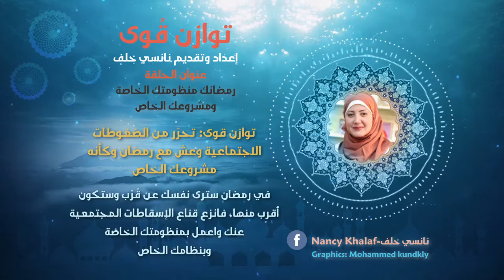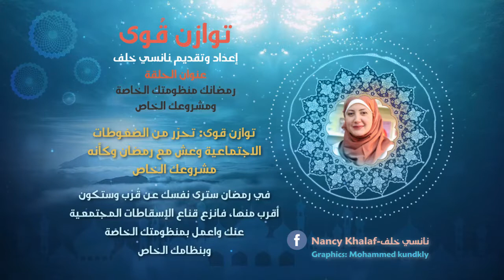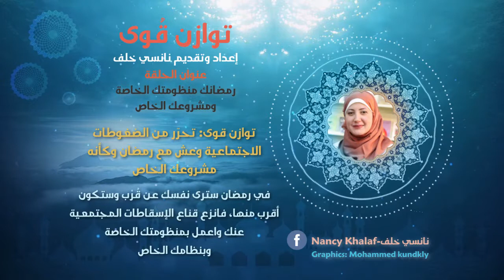الحلقة الثالثة - رمضانك منظومتك ومشروعك الخاص - من هو العابد أكثر؟ - نانسي خلف - توازن قوى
توازن قوى هو تجربة رمضانية وخبرة حياتية لأكون أنا أنا..ولتكون أنت أنت بعيداً عمّا يريد لنا المجتمع من صور نمطية..
توازن قوى ليكون رمضان رمضاننا وليس رمضانهم
توازن قوى لنأخذ جرعتنا الروحية الخاصة بنا
توازن قوى لأن الحياة كلّها هي عملية توازن بين شعورين بين فعلين بين سلوكين بين فكرين وبين خيارين ..